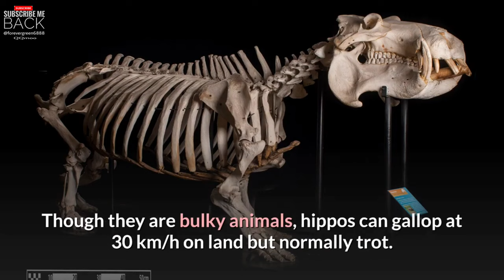HIPPOPOTAMUS SHORT STORY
ABOUT HIPPOPOTAMUS

HIPPOPOTAMUS, (llippopotamus amphibius), also called hippo or water horse, amphibious African ungulate mammal. Often considered to be the second largest land animal (after the elephant), the hippopotamus is comparable in size and weight to the white rhinoceros (Ceratotherium simum) and the Indian rhinoceros (Rhinoceros unicornis). Hippopotamus is Greek for "river horse," and the animal has been known since ancient times. Hippopotamuses are often seen basking on the banks or sleeping in the waters of rivers, lakes, and swamps next to grasslands. Because of their great size and aquatic habits, they are safe from most predators but human beings, who have long valued their hide, meat, and ivory and at times have resented them for ruining crops. Once ranging over the entire continent and beyond, hippopotamuses (or "hippos") nowlive in eastern, central, and parts of southern Africa..